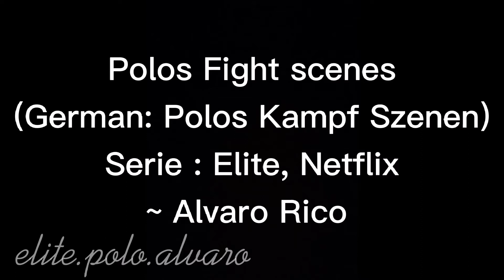Polos (Alvaro) Kampf szenen bei Elite Netflix